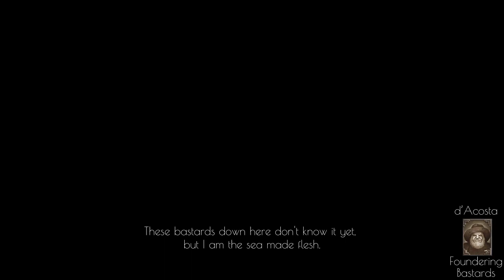The Doctor Is In - BioShock - 3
Would you kindly join me at the bottom of the ocean for a playthrough of my favourite game series - BioShock.

Originally uploaded to my Twitch page in Jan/Feb 2021.